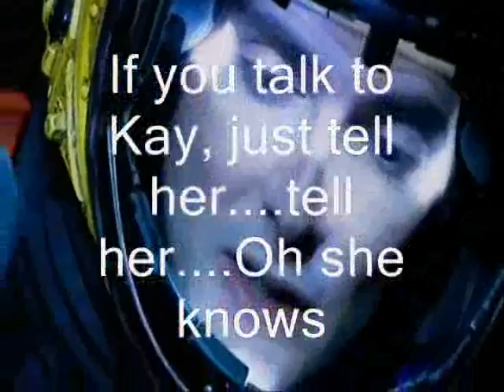DT For Kay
Yes, it's short.
Yes, it's using the same song as when I made a DT vid for my friend Mia, but I don't care!
This is for my friend Kay (This only involves watching Kay, so Peter won't mind. hehe!)